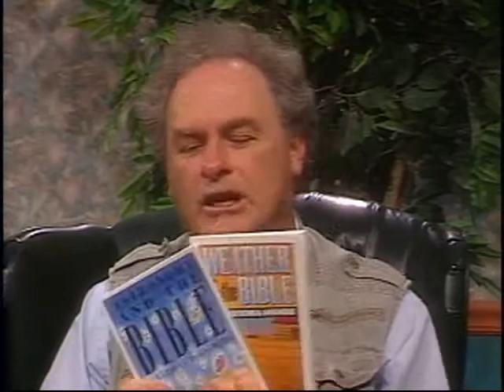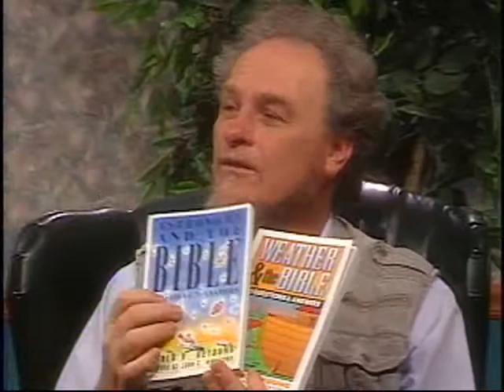John MacKay, Creation-Geologist, "Jehovah's Park"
John MacKay interviewed by Susan Meredith, Nov 15, 1994. Were dinosaurs on Noah's Ark? How old are dinosaurs really?